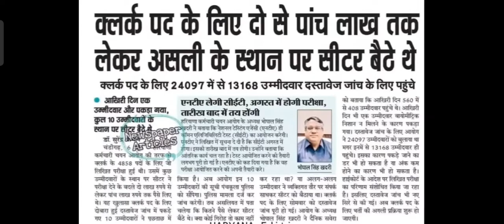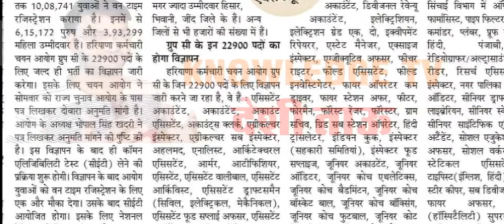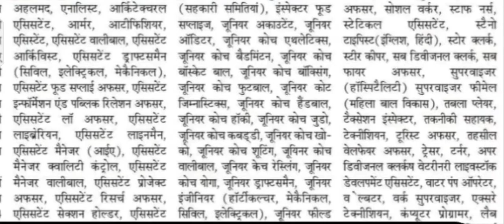HARYANA CET BIG UPDATE || VLDA VACANCY 2022 || HSSC NEW UPDATE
Hssc VLDA
Pashupalan vibhag bharti
Veterinary livestock development assistant
VLDA VACANCY 2022, VLDA CET, VLDA
vlda joining update
vlda campus
vlda online classes
vlda vacant seats
vlda course details in hindi
vlda salary in haryana
vlda new update
vlda entrance exam question paper
vlda course syllabus vlda cut off 2021